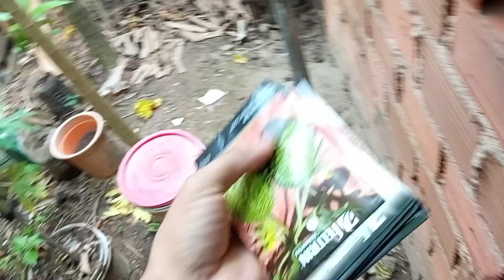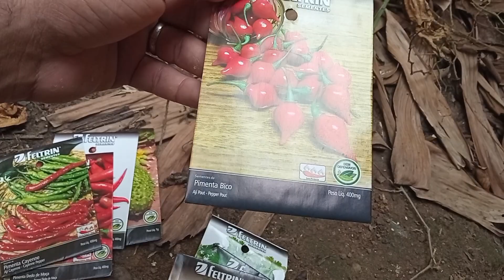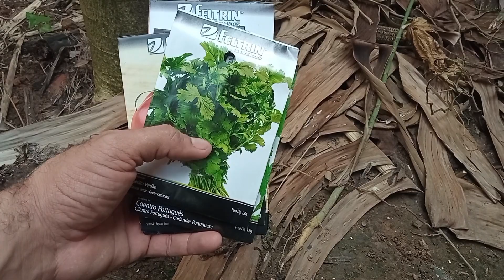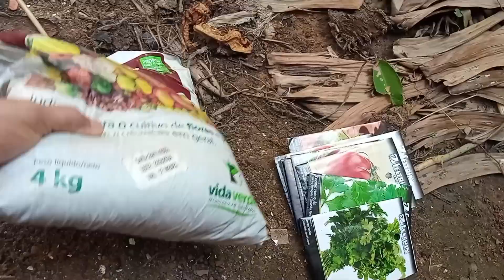VOCÊ JÁ VIL ALGO PARECIDO ❓ NUNCA MAÍS PERCA SEU CACHO DE BANANA ❗ sustentabilidade bananas 🇧🇷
VOCÊ JÁ VIL ALGO PARECIDO ❓ NUNCA MAÍS PERCA SEU CACHO DE BANANA ❗sustentabilida bananas 🇧🇷

Olá me chamo Marcelo sou natural de Maceió Alagoas 🇧🇷 e sou o criador desse canal lindo e maravilhoso 🤩
E no vídeo de hoje vou te ensinar uma técnica infalível para você não perder nunca mais seus cachos de bananas 👍